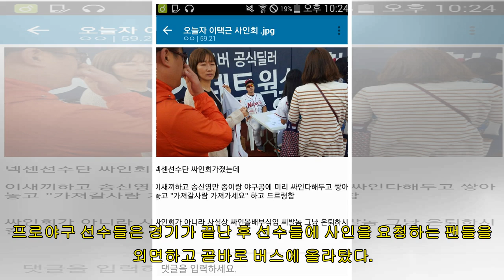방송에서 대놓고 팬 무시하는 프로야구 선수들